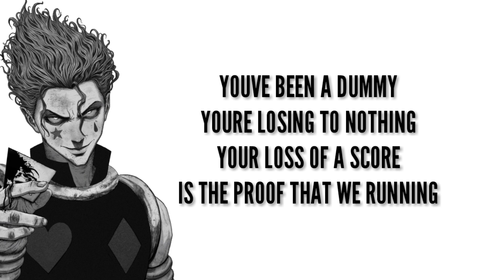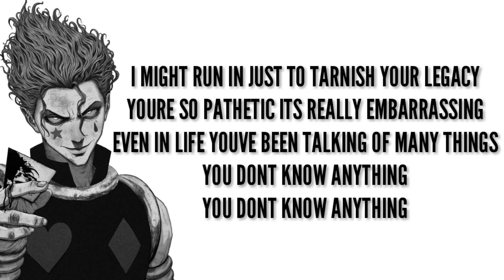LORD DISTORTION - NONE LEFT (Lyrics)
LORD DISTORTION

Lyrics:
DESIGNATE TARGETS THAT RIFLE EXPLODED
THE TITHES OF THE OCEAN TURN HELLISH REGARDLESS
SKELETAL SKIN EPIDERMAL IS THIN IT GET SHREDDED TO SHIT
IN A SECOND ITS ROTTED

FUCK AROUND WITH IT THE CRYSTAL HARD MAGAZINE
LIFT UP HIS SLACK CUZ HIS MUSCLES ON ATROPHY
NATURALLY I'VE BEEN OBSESSED OVER ANYTHING
SHOWING THE SIGNS OF AN IDLE TO MEMORY

HOW DOES IT IT WORK?
OUT OF MY ELEMENT
CANT GRASP A THING I'M WITHOUT MY INTELLIGENCE

YOU'VE BEEN A DUMMY
YOUR LOSING TO NOTHING
YOUR LOSE OF A SCORE
IS THE PROOF THAT WE RUNNING

DEAD MAN WALK

LEFT OFF SHOT

BITCH IT'S BEEN BOUT IT THAT CAUTION TAPE LINING THE

DEAD WHITE CHALK

I MIGHT RUN IN JUST TO TARNISH YOUR LEGACY
YOUR SO PATHETIC IT'S REALLY EMBARRASSING
EVEN IN LIFE YOU'VE BEEN TALKING OF MANY THINGS
YOU DONT KNOW ANYTHING YOU DONT KNOW ANYTHING

CIRCLES IN CROPS AND THE CIRCLES ARE MOVING
TRAJECTORY YOU AND
YOUR WHOLE LIFE IS LOSING

FLEXING A TOOL BUT YOUR DESTINED
TO MOVE
WHEN THE AIMING AT YOU
CUZ YOUR HEAD IS DELUSION